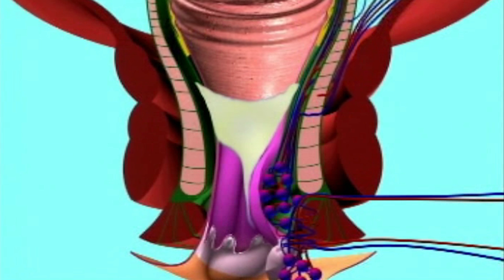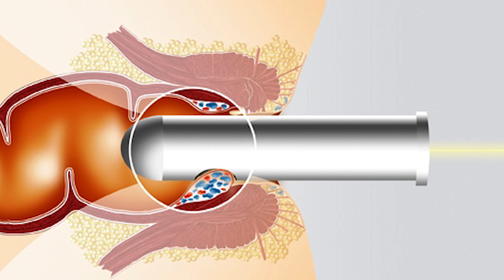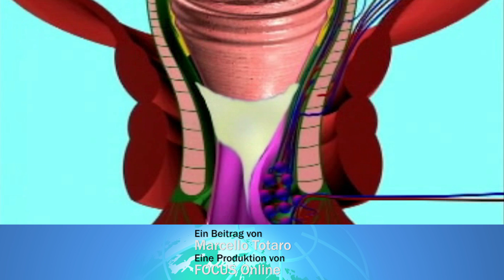Das sind die Ursachen für Hämorrhoiden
- Hämorrhoiden sind etwas ganz Natürliches. Verursachen sie aber ein ständiges Jucken und Nässen im Analbereich, ist es höchste Zeit zum Arzt zu gehen. FOCUS Online zeigt, wie Sie Hämorrhoiden erkennen und wie diese behandelt werden.